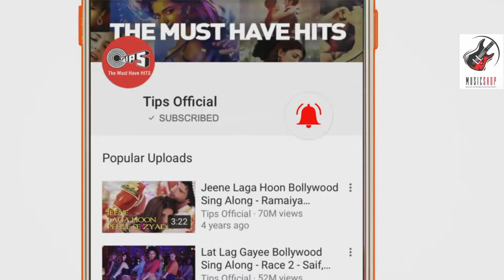Chamma Chamma Official Song_//_Fraud_Saiyaan/Elli/AvrRam/Arshad/Neha Kakkar